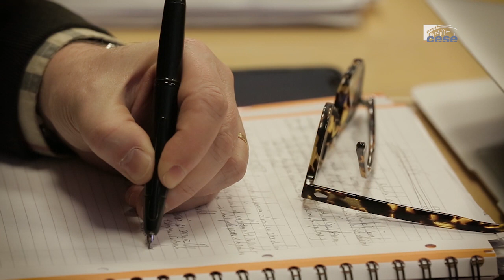Audition de Roger SUE (sociologue) - Réconcilier la France - cese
Audition de M. Roger SUE, sociologue, Professeur à l'université de Paris V (Sorbonne), entendu par la commission temporaire "Fractures et transitions : réconcilier la France" dans le cadre de la saisine : "Fractures et transitions : réconcilier la France".